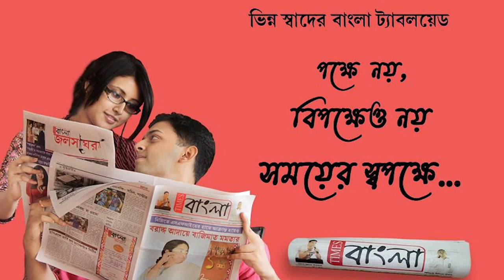তৃণমূল ছেড়ে কংগ্রেসে যাওয়ার অপরাধে বেধড়ক মারধরের অভিযোগ কংগ্রেস কর্মীর